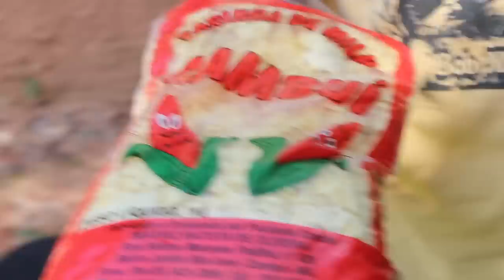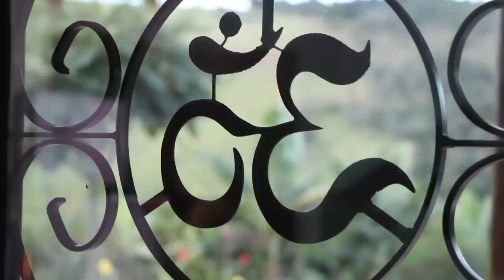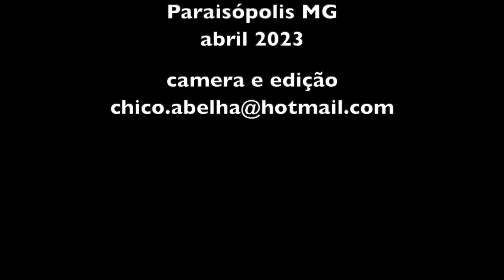FORTALEZA DA PAZ - PARAISÓPOLIS MG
"Sempre que houver alternativas, tenha cuidado. Não opte pelo conveniente, pelo confortável, pelo respeitável, pelo socialmente aceitável, pelo honroso.
Opte pelo que faz o seu coração vibrar. Opte pelo que gostaria de fazer, apesar de todas as consequências." OSHO

Links Instagram
Bambu Mantiqueira